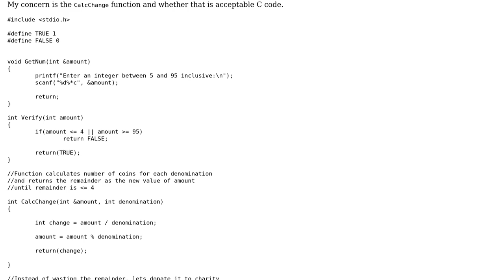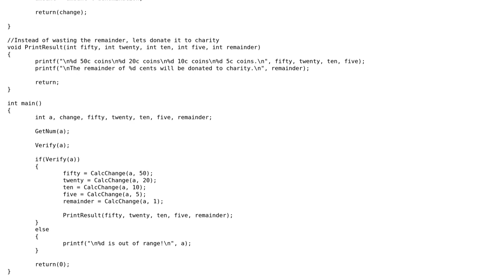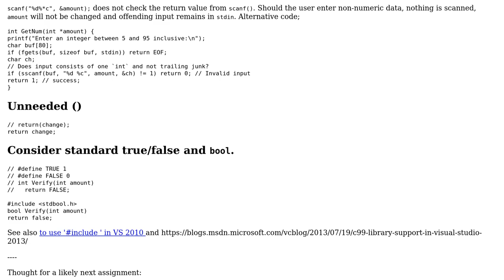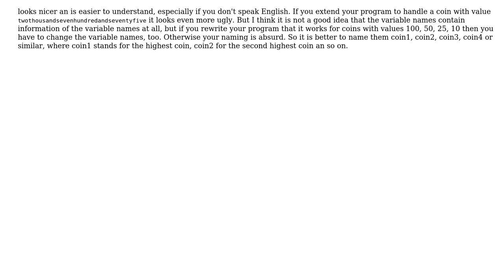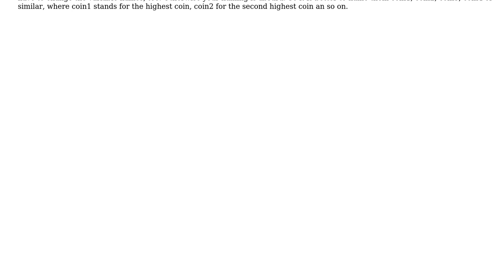Calculate how many coins, coin values are 50, 20, 10 and 5 (2 Solutions!!)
Calculate how many coins, coin values are 50, 20, 10 and 5

With thanks & praise to God, and with thanks to the many people who have made this project possible! | Content (except music & images) licensed under CC BY-SA | Music | Images & others | With thanks to user Sean Cornell user miracle173 user Jamal user chux - Reinstate Monica and the Stack Exchange Network Trademarks are property of their respective owners. You are responsible for your own actions.